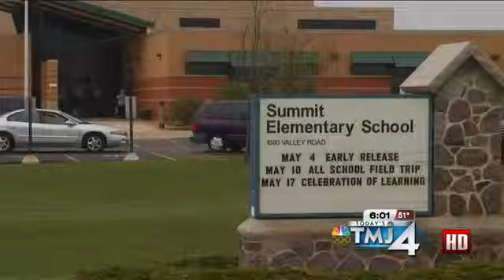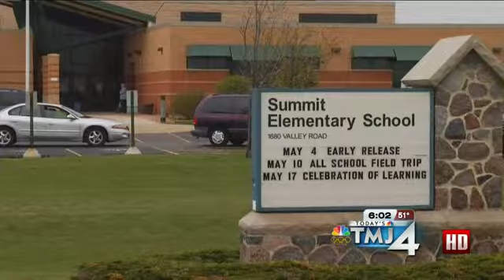TODAY'S TMJ4 News Live at 6:00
Carole Meekins, Mike Jacobs.